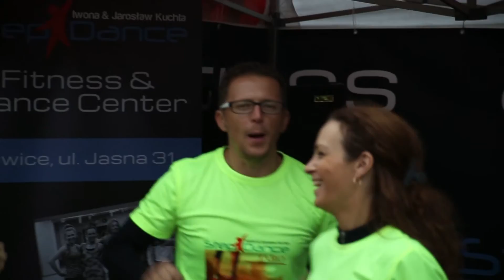STEP-DANCE Gliwice 18.10.15 półmaraton - Nasza rozgrzewka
STEP-DANCE na półmaratonie gliwickim. Rozgrzewaliśmy uczestników tuż tuż przed startem jak również na trasie.